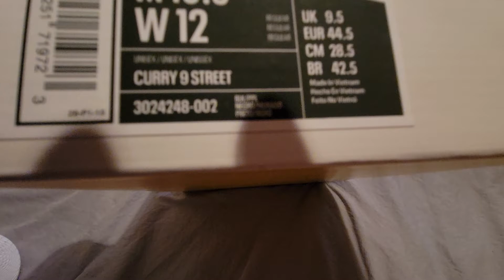curry flow 9 unboxing count cw